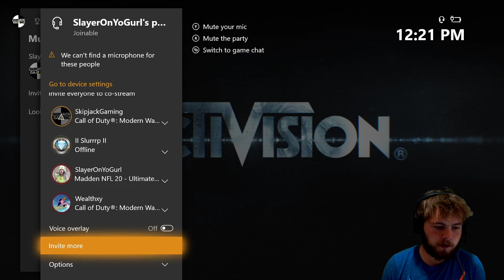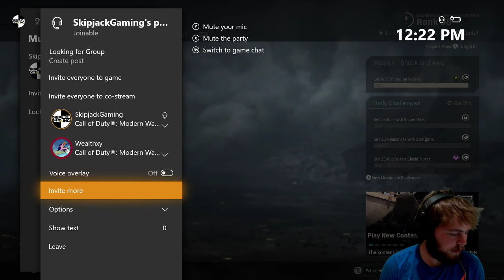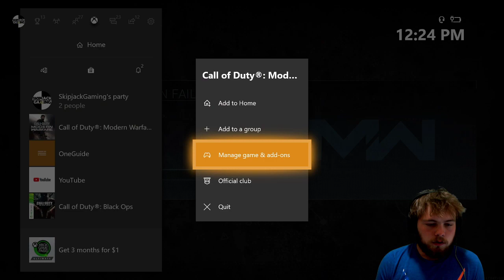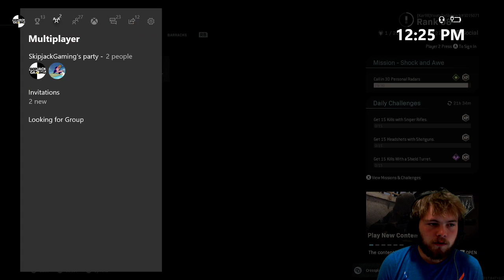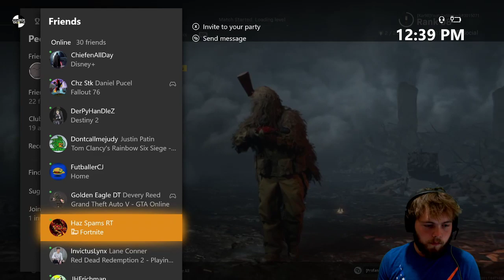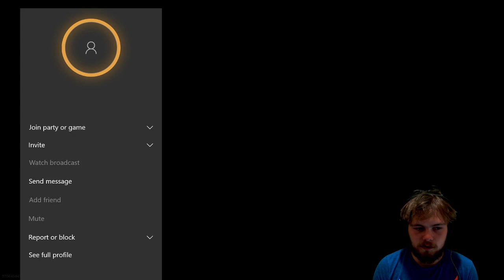2v2 Gunfight Pro Tournament - Call of Duty Modern Warfare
2v2 Gunfight Pro Tournament - Call of Duty Modern Warfare
Dakota and I are pretty good at the 2v2 gunfight mode so we decided to join the 2v2 gunfight pro tournament to see what we can win. Stick around and watch us wreck.